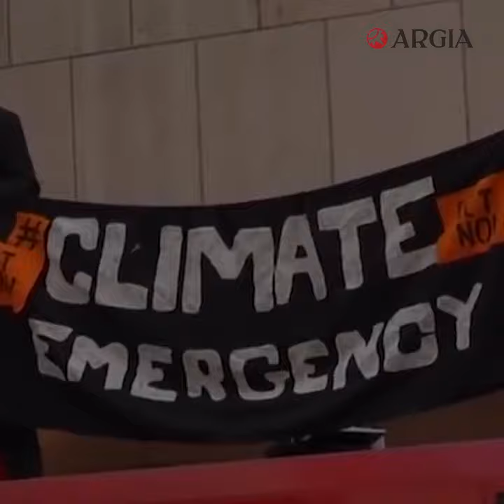Klima aldaketaren aurkako protestak Londresen